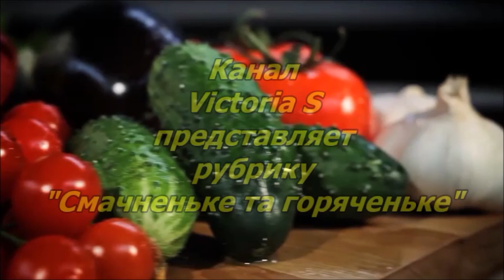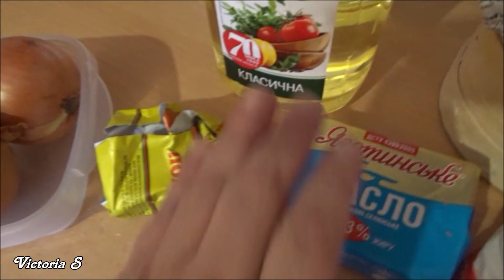Мойва | Вяленая мойва дома | Готовить вкусно Victoria S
Мойва | Готовить просто | Готовить вкусно Victoria S

Херсон, Херсонская область, Все о Херсоне, Херсон и херсонцы, новое видео Херсон, блогер Херсон, Херсон Украина.